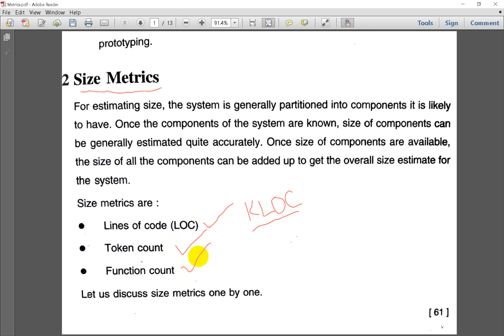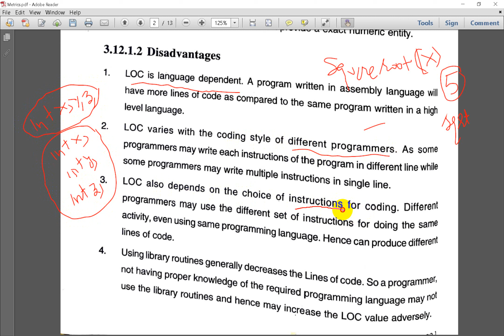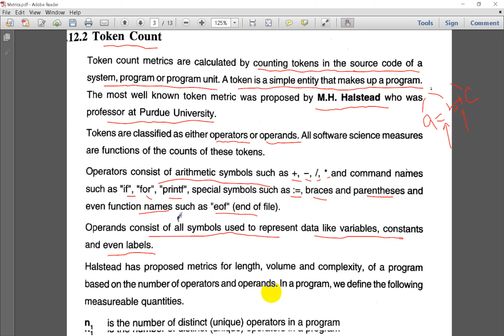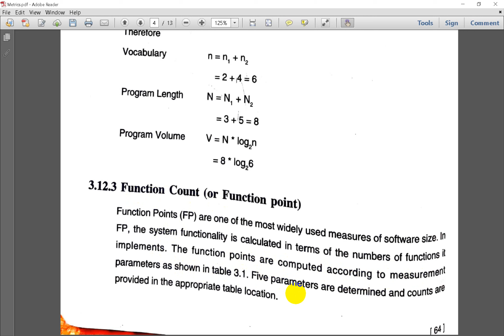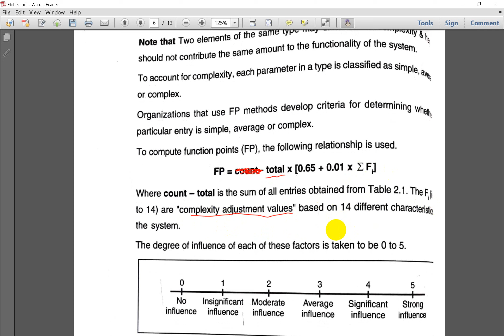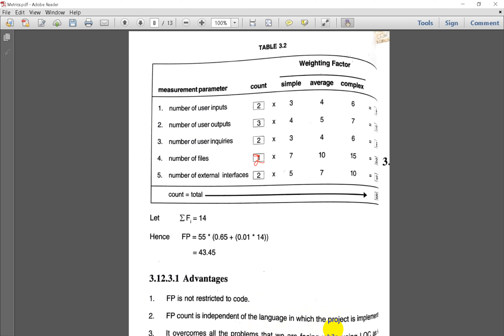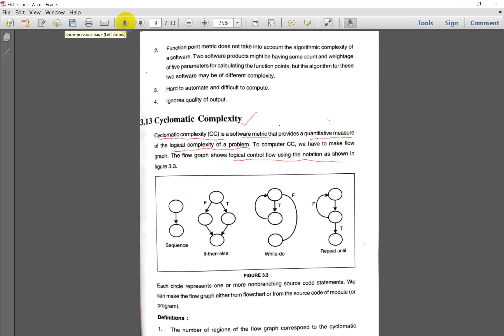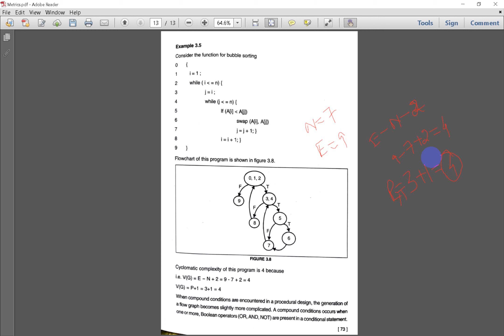Size Metrics(LOC, Token count, Function Point, and Cyclometic Complexity)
Describes various metrics  such as LOC,  Token count, Function Point, and Cyclometic Complexity to estimate size of software.